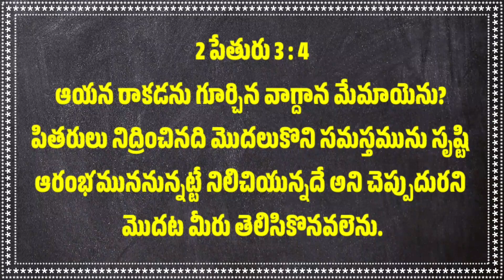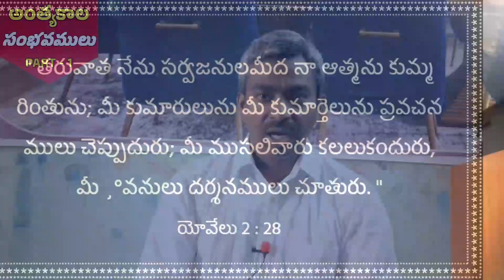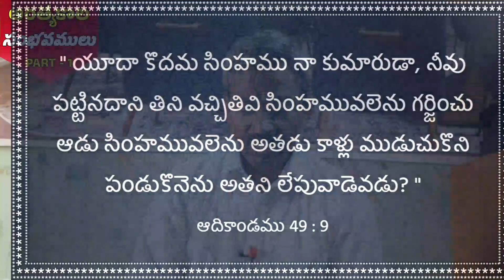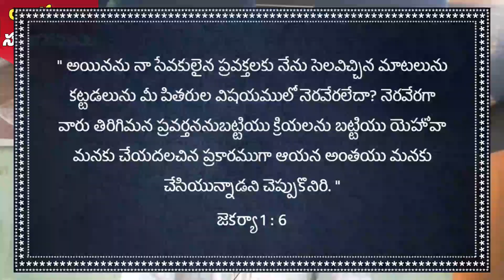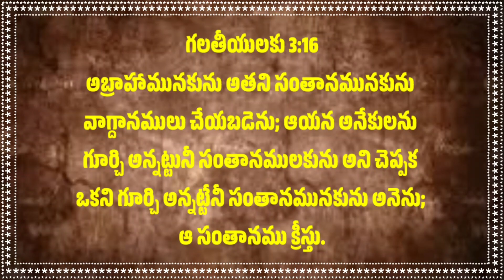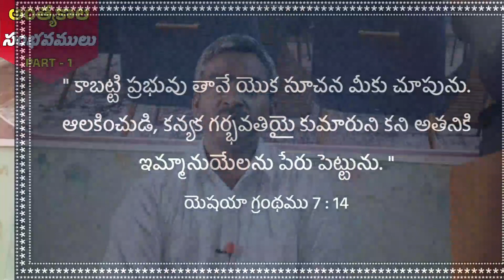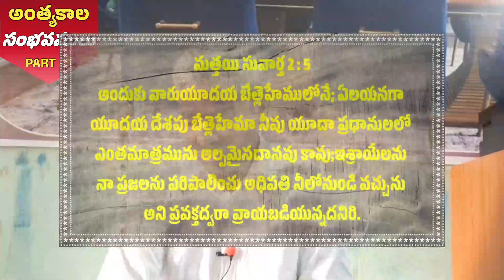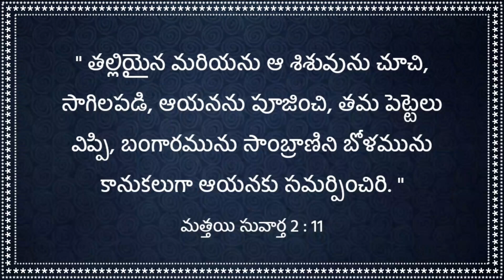Jesus Second Coming msg (Part - 1)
jesus second coming.second coming messages telugu.christion messages telugu